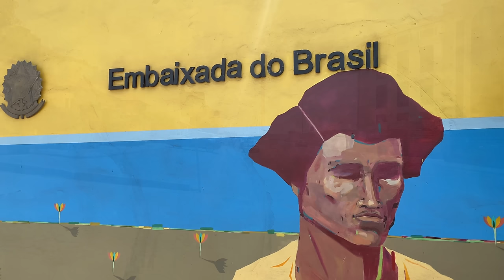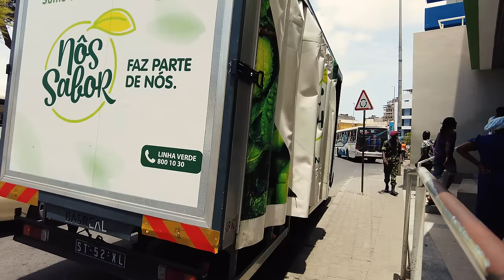🇨🇻 Beaches, Streets, and Nightlife of Praia | Cape Verde - Part 2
Ground and aerial footage from my first trip to Cape Verde.